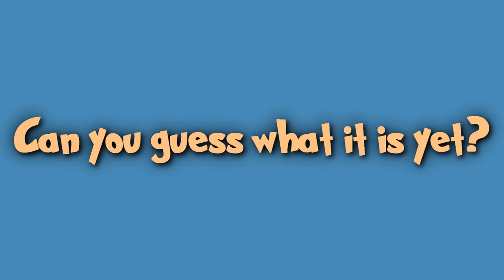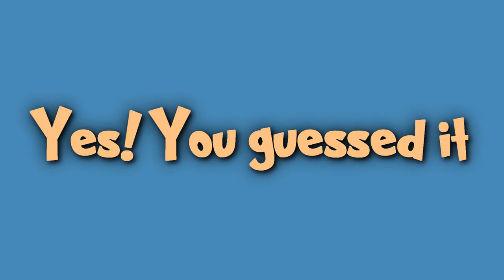KIDS PUZZLE SERIES - TRAIN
Welcome everyone to Toosie N Noosie's kids channel.

Quick Puzzle Series 04 - Train

In today's episode we will be featuring PUZZLES. Join in the fun and we can watch this video and see the surprises together!

Characters Featured: None (It's a puzzle)

Make sure you come back for weekly videos. We sure will miss you till then!